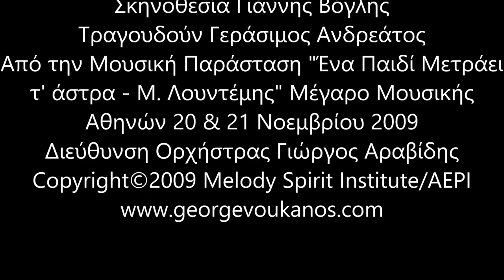Γιώργος Βούκανος - Γεράσιμος Ανδρεάτος"Ο Φόβος - Ένα Παιδί Μετράει τ' Άστρα" ΟΜΜΑ 2009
"Ο Φόβος"
Μουσική/Ενορχήστρωση Γιώργος Βούκανος
Στίχοι Μαίρη Βούκανου
Σκηνοθεσία Γιάννης Βόγλης
Τραγούδι Γεράσιμος Ανδρεάτος
Διεύθυνση Μουσικών Συνόλων Γιώργος Αραβίδης
από την μουσική παράσταση
"Ένα Παιδί Μετράει τ' Άστρα - Μενέλαος Λουντέμης"
1η παρουσίαση - 20 & 21 Νοεμβρίου 2009
Μέγαρο Μουσικής Αθηνών  - Αίθουσα Αλεξάνδρας Τριάντη